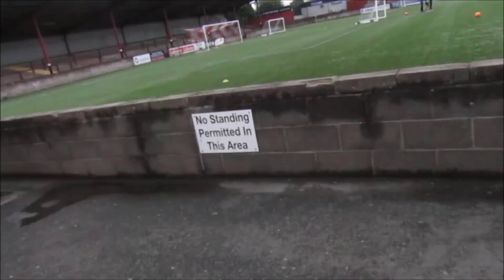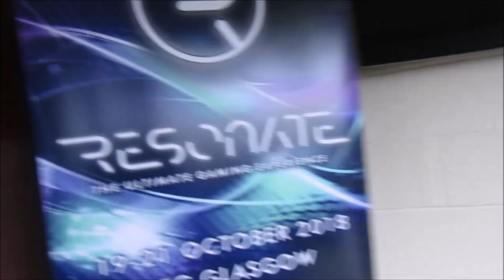SCOTTISH YOUTUBERS v STENHOUSEMUIR FANS!! (19/08/2018) [Charity Match in aid of SAMH]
MON THE SYT!

Joysic - Only Time
Galantis - Runaway
goggsysaan
Theofficialgog